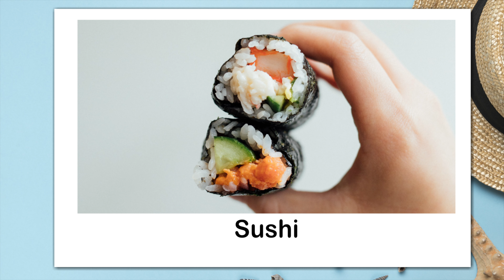Shapes in Japan | Places to visit in Japan with family and kids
Let the Shapes bring you to places that you should visit in Japan.
A good video about traveling japan with family and kids.

Traveling with kids essential
▶ Travel Unicorn Headphones for kids
▶ BCOZZY Kids Travel Pillow
▶ Kahootz Fashion Plates Travel Kit